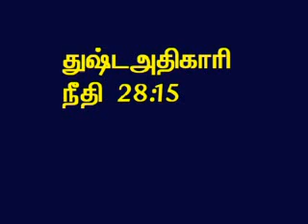TAMIL BIBLE VIDEO COMMENTARY PROVERBS 28 PART 15